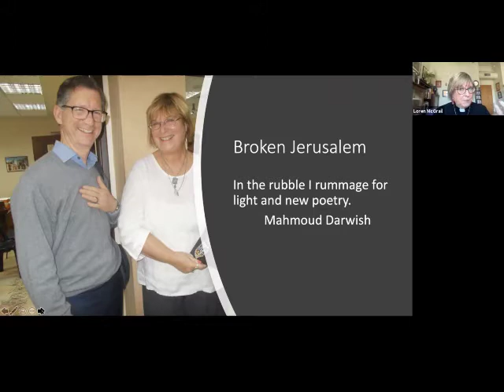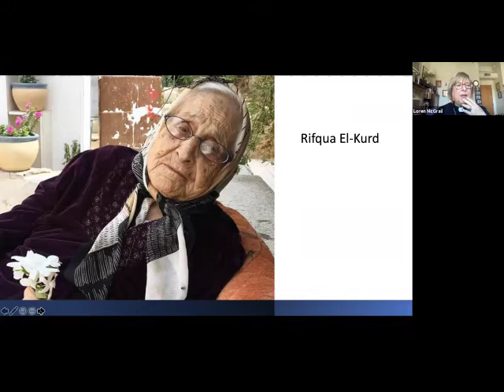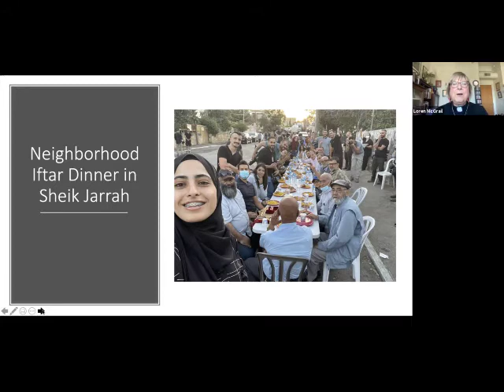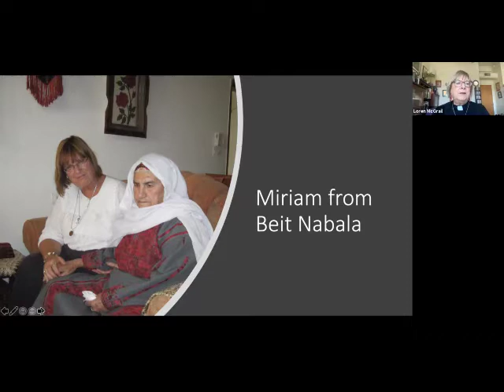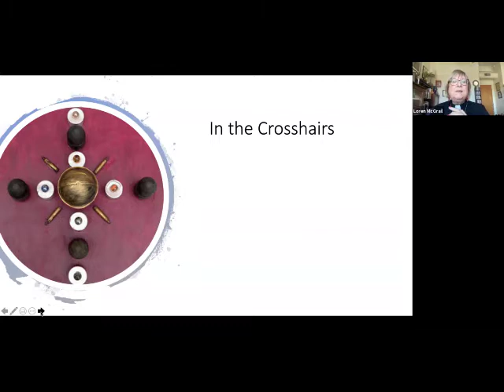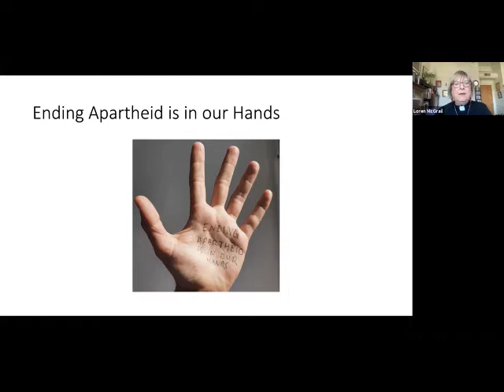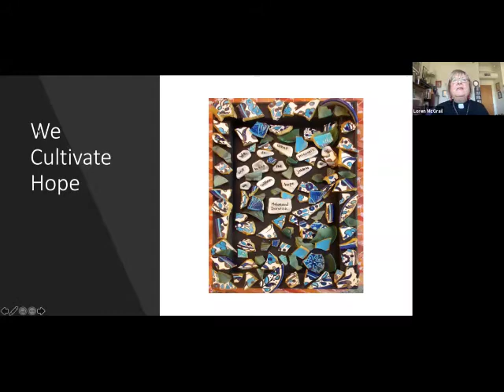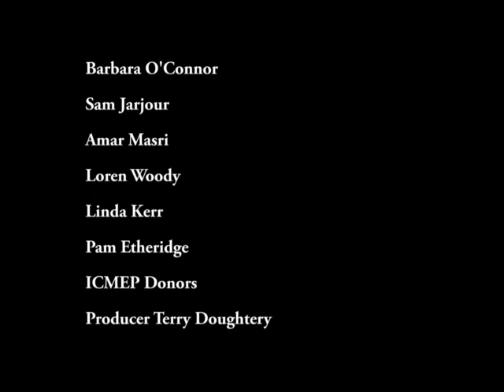Story of the Ongoing Nakba Inscribed on Women's Lives from Sheik Jarrah to 1948 - Rev. Loren McGail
Rev. Loren McGrail was a former Ecumenical Accompanier with the Ecumenical Accompaniment Program in Palestine and Israel in 2011 and then missionary co-worker serving the YWCA of Palestine for the Disciples of Christ and the United Church of Christ from 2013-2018. She is  a minister with the United Church of Christ, and a poet/writer and assemblage artist. Her online exhibit can be found at Rev. Loren McGrail's on-line exhibit.
     She is on the Steering Committee of the UCC Palestine Israel Network and a member of  Rochester Witness for Palestine in Rochester, NY. She is available to participate in online talks or webinars about her experiences and the UCC Resolution, Declaration for a Just Peace Between Palestine and Israel.